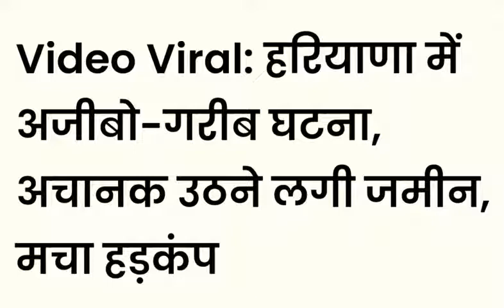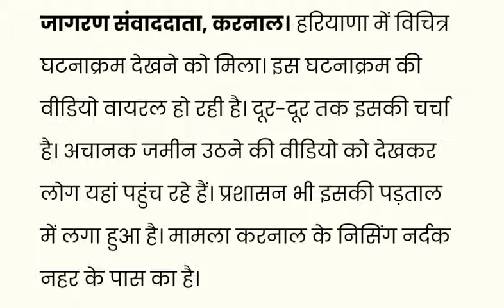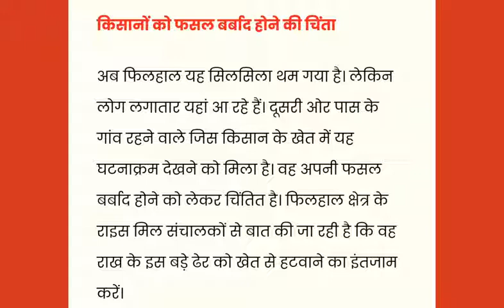दुनिया का आठवां अजूबा देखिए धरती कैसे अपने आप ऊपर उठ रही है